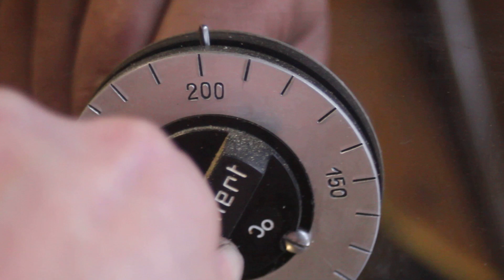Knife making ~ Chef knife from mosaic damascus! with short 2020 review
Hey Guys, welcome back on the workshop !
Today I make a mosaicdamascus chef knife , I hope you will enjoy!

Seven sowrds, HD Been, Aint no thing but to swing, the best of myself